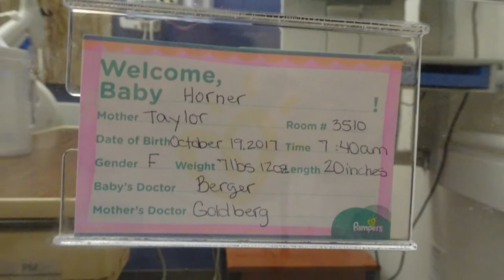4 MONTH SPECIAL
A lot has changed but Annabelle is 4 months old!

CHECK OUT...
Taylor's Instagram: taylorrhorner
Our Family Instagram: calebtaybabya
Taylor's Product Instagram: taylored_work
Taylor's Snapchat: taylorrhornerr